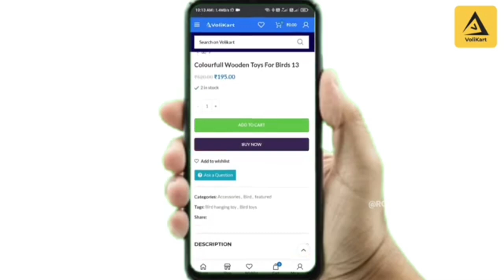ULUBERIA PET MARKET. ALL EXOTIC BIRDS PRICES UPDATE.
Hii Friends welcome back to my youtube chanel...
Asa Kori apnara sobay valo a6en.. aj ami chole asechi aroakta nutun video ney. video or tropic: ULUBERIA PET MARKET. BIRDS PRICES UPDET.17th JUNE 2023.

ULUBERIA PET MARKET. BIRD'S PRICES UPDATE. 17th JUNE 2023.

LOCATION: GORUHATA BAS STOP,ULUBERIA,
HOWRAH, WEST BENGAL, INDIA. GOOGLE MAP LINK:

TIME: 06:00 AM 11:30 PM.
Welcome to my youtube chanel

rakben...
GALIFF STATE PAT MARKET DOG'S PRICES VIDEO
LINK:

GALIFF STREET PET...
GALIFF STATE PAT MARKET BIRD'S PRICES VIDEO
LINK: GALIFF STREET PET...
ULUBERIA PET MARKET AR ALL BIRDS SELAR
AMIT DA: 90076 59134 BUMBA DA: 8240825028
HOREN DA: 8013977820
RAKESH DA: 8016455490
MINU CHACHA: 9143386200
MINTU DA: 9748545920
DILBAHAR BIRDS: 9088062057